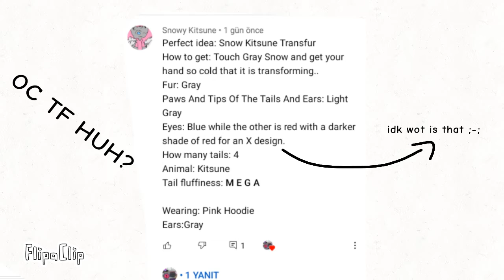Snow kitsune tranfur (request)